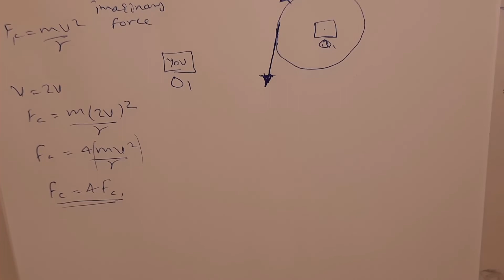2 May 2022